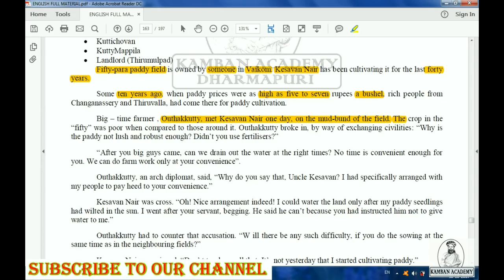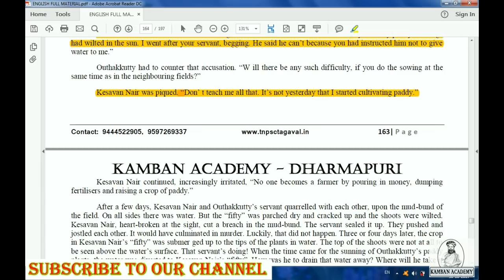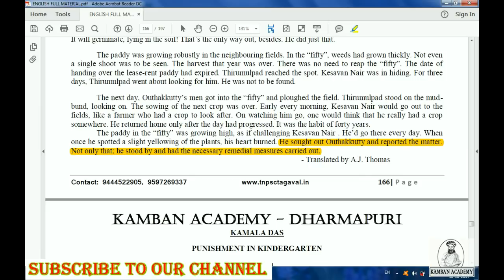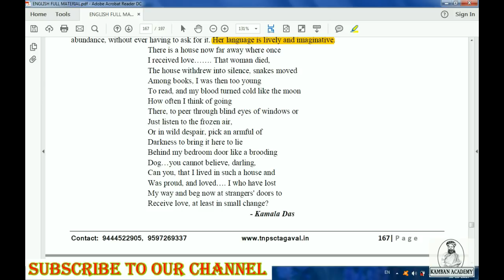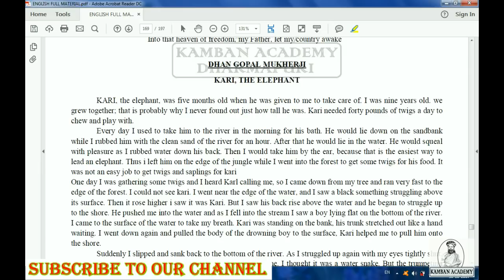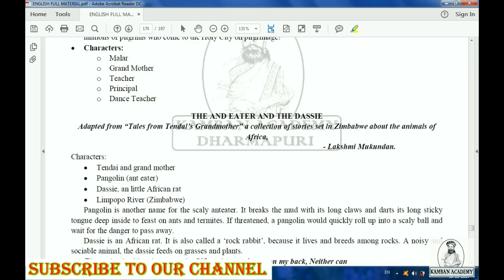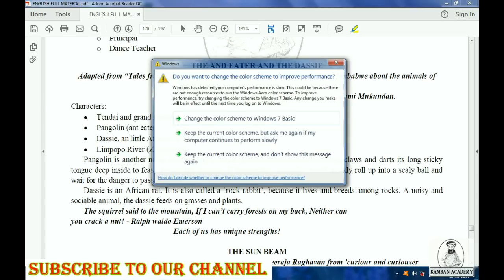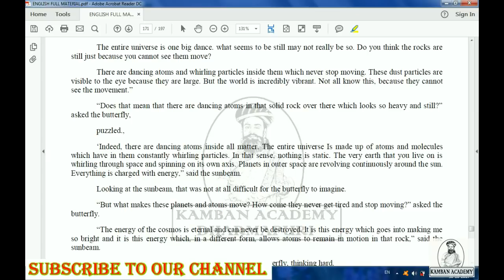TNPSC GENERAL ENGLISH CLASS 3 (PART C)